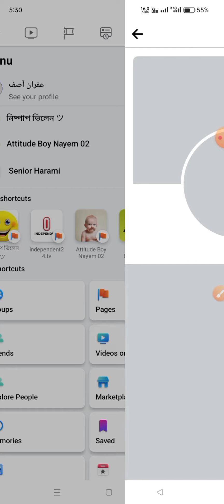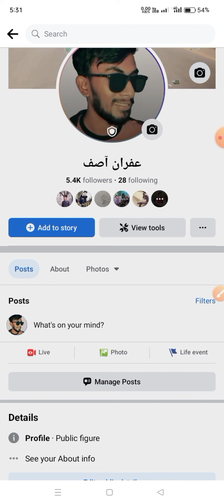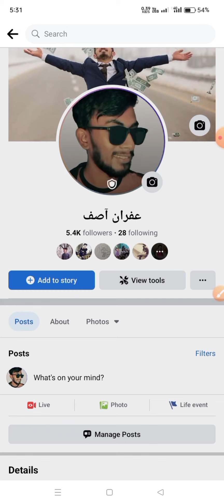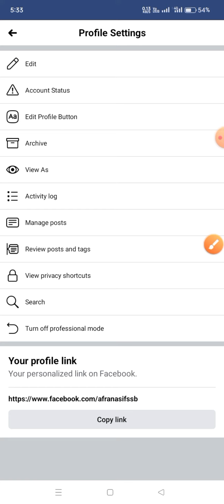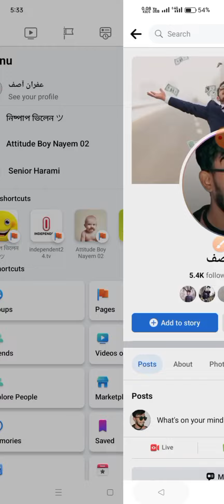Facebook Professional Mode Problem 2022 । How To Turn On Facebook Professional Mode 2022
Assalamu Walaikum??
Welcome to Tech Master Asif Youtube Channel,

আমাদের নতুন চ্যানেলে আপনাকে স্বাগতম।
আজকের ভিডিওতে আলোচনা করা হয়েছে ফেসবুকের ফ্রোফেশনাল মুড সম্পর্কে,এজন্য অনুরোধ করবো পুরো ভিডিওটি দেখুন।ধন্যবাদ।

My FB id Facebook.com/afranasifyt

1) how to fix facebook professional mode not showing mh

2) how to sovle facebook professional mode on not showing mh creator

3) how to get facebook professional mode off option

4) how to turn off professional mode on facebook

5) how to turn off professional mode on fb mh creator

6) fix not showing professional mode for facebook profile